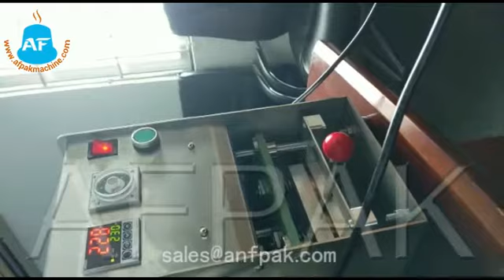Semi automatic Dolce Gusto Sealing Machine